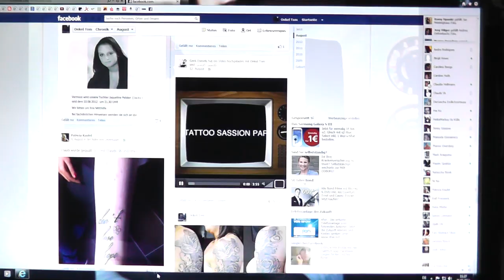tattoo by onkeltom leverkusen